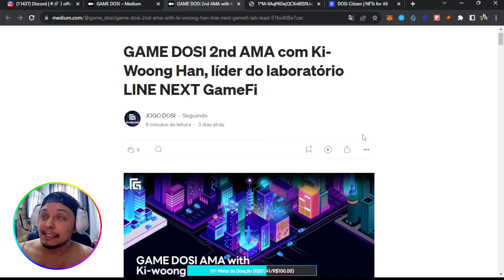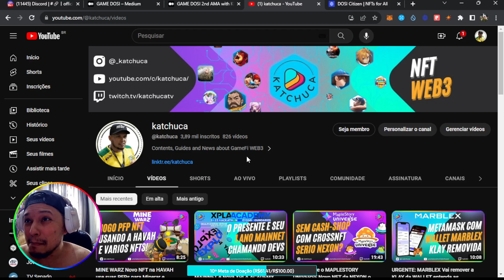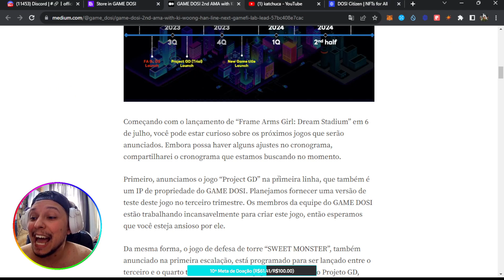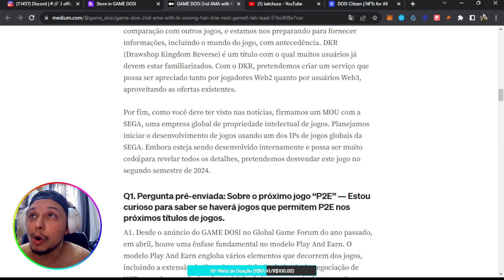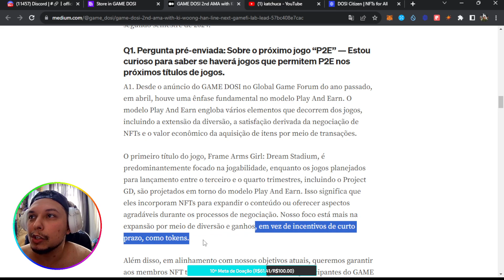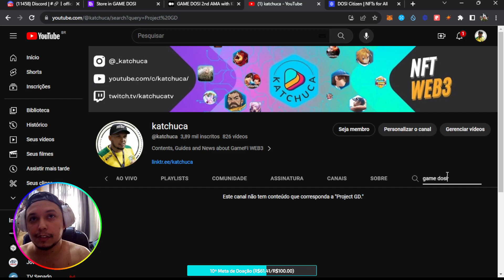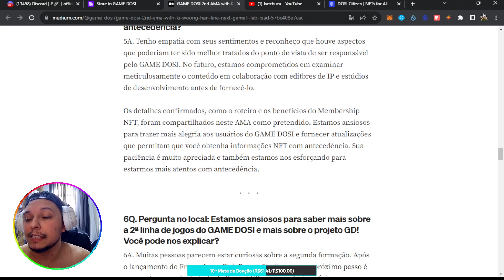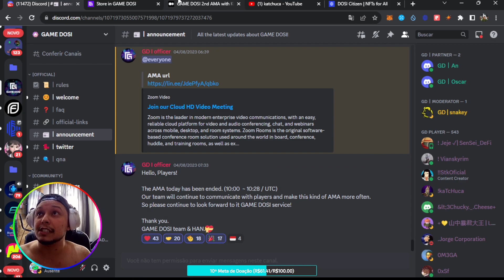AMA da GAME DOSI com revelações sobre o PROJECT GD e SWEET MONSTER confira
@game_dosi com isso ProjectGD e SweetMonster serão os Tops da Dosi?
Sigam e ativem as notificações para não perderem nenhum video.

🔮 Capítulos:
00:00 Introdução PROJECT GD e SWEET MONSTER na GAME DOSI
01:11 AMA da GAME DOSI com revelações sobre o PROJECT GD e SWEET MONSTER confira

🌍 Este é meu novo mundo:
👉 web3, gameplay, gamefi, nft, defi, metaverso, metamask, blockchain, jogos, p2e, p2o, giveaway, airdrop, token, crypto.

🆘 Ajude nosso canal e nas fraldas do Miguel:
Metamask: 0xE0035f4a03A0E85102a4ad05C0e751e55A7BAca1